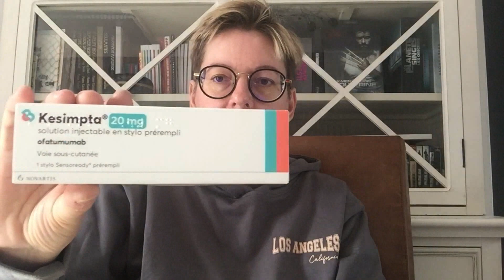SEP: Ma Sclérose en plaques et mon Nouveau Traitement KESIMPTA